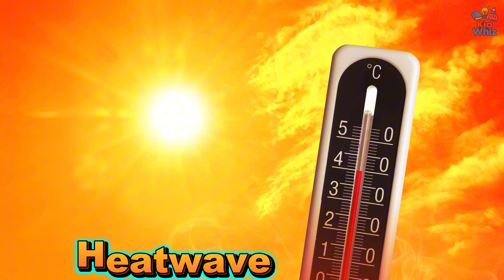Natural Disasters for Kids | Learn the Easiest Vocabulary About Natural Disasters for Children!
👉 Discover the captivating “NATURAL DISASTERS for Kids’ Learning” video, helping kids understand NATURAL DISASTERS like hurricanes, earthquakes, tsunamis, volcanic eruptions, floods, tornadoes, wildfires, droughts, blizzards, hailstorms, sandstorms, ice storms, landslides, sinkholes... through vivid images and clear, authentic videos!
🎥 Perfect for elementary & middle school students, this engaging video sparks natural curiosity.
We create these videos with absolute safety for young children, blending entertainment with educational elements. Each video is carefully designed to promote wholesome fun, encourage natural learning, and support intellectual growth in the most positive environment.